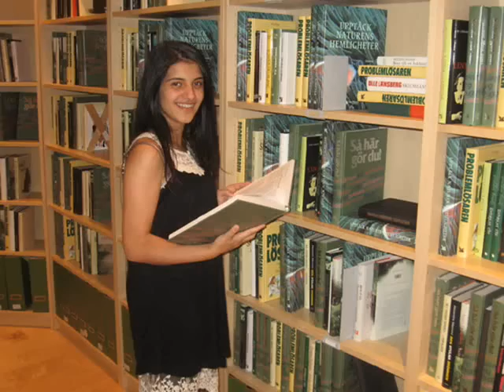SUTKA 2010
SENGO FAMILIJA SELMAN